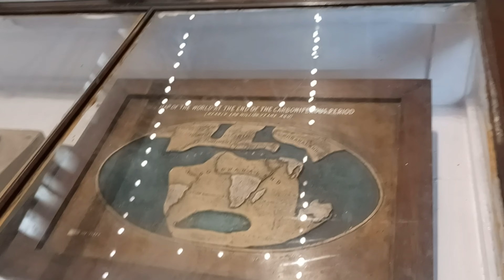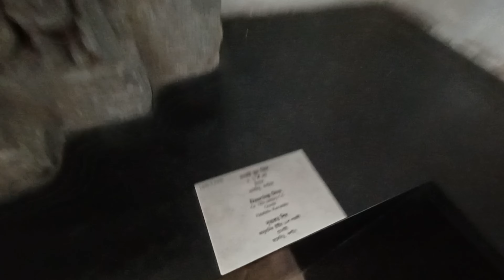Mata Durga ji ka murti deka 🤗 Museum ma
There will be many situations in life which will make you worry but at that time you have to be mentally strong and learn how to be casual to fight through them.
Tamal Ganguly